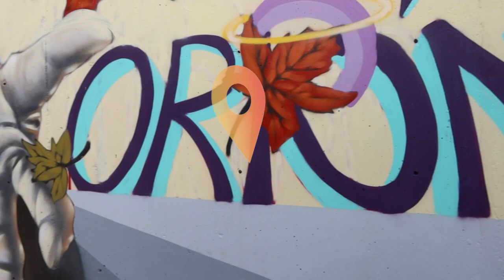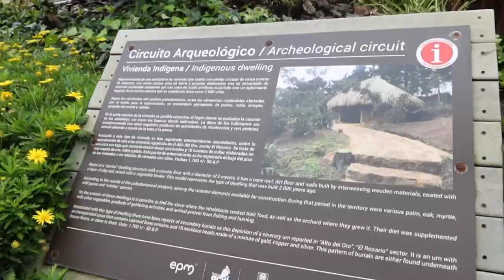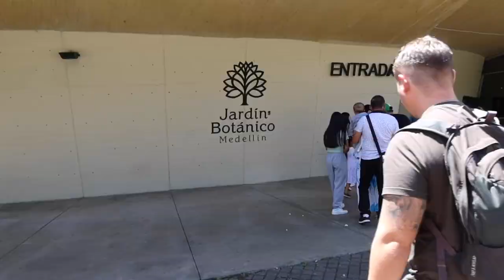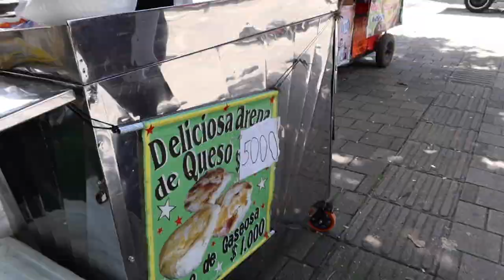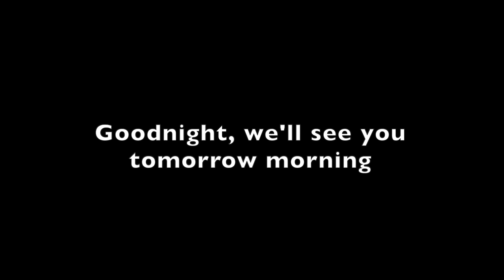How To Spend Two Days in Medellin, Colombia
Looking for things to do in Medellin, Colombia? This video showcases some of the best attractions and activities the city has to offer, including the Botanical Gardens, a cable car ride up to see the stunning views of the city, and seeing Parque Arvi.

If you love art, then Communa 13 and Plaza Botero need to be on your list. In Communa 13, you will see the stories of Medellin's dark times painted in the murals.

For families, Parque Explora in Medellin is worth going to. Kids can indulge in the aquarium and science museum.

There are several things to do while in Medellin, some which aren't mentioned in this video. Medellin's innovative technology, including the metro system and cable car, make it stand out in Latin America.

 In the comments, let us know your favorite part about Medellin, Colombia!

Want more travel videos from your favorite travel couple? :) Here are some of our most recent videos!

00:00 Intro
00:30 Metro System
02:00 Parque Arvi
04:05 Tips for Medellin
05:25 Botanical garden
08:10 Plaza Botero
09:05 Communa 13